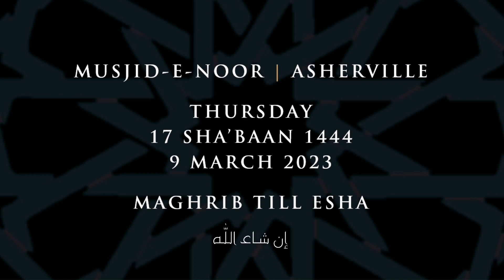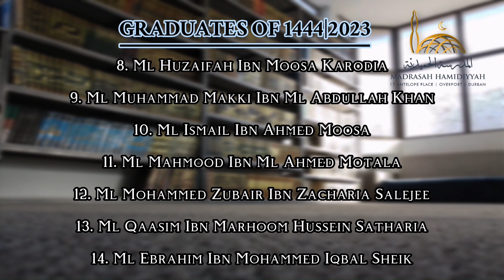Madrasah Hamidiyyah Bukhari Khatam 1444